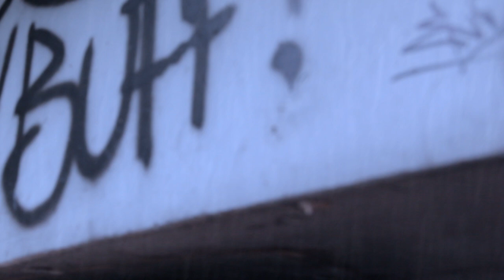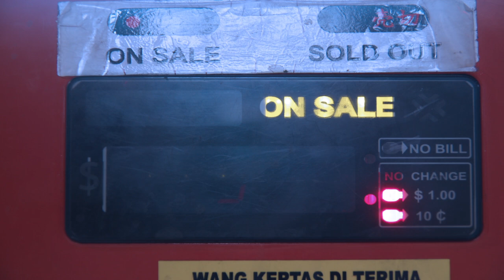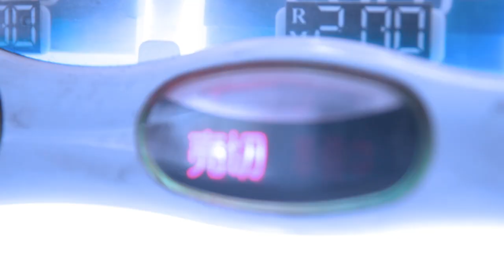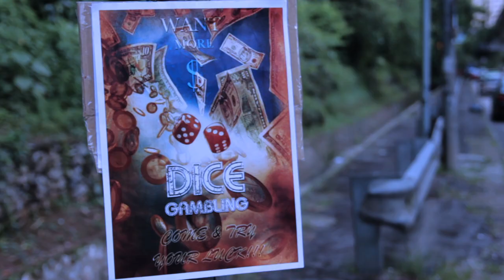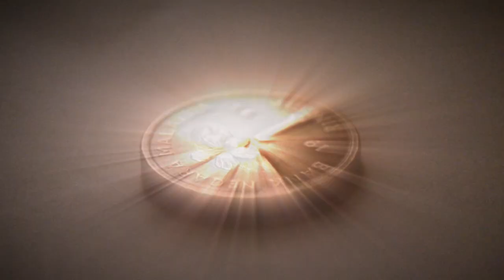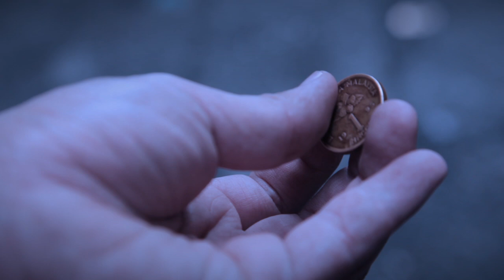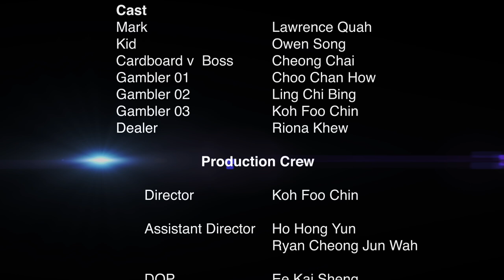-DECOIN-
A Short Film about a beggar found a mysterious coin.
The Coin changes his entire life.
A relationship between Human and A Value.

Abstract Break down :
The beggar = you
The coin = an opportunity
The gamble = The risk
The kid = your pass
The old man = think of any good thing do you done in your entire life?
Pass the coin = Give the chance/ opportunity to others who needs more than you.
I do not own most of the (Audio and soundtrack)

*Please do support their incredible instrumental music!! They both are very awesome.